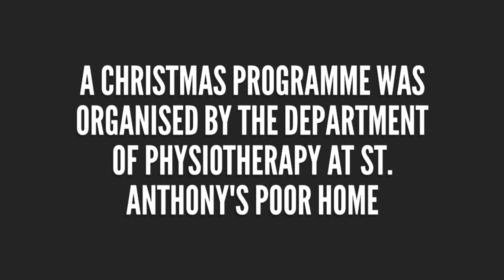Spreading the Christmas Spirit - Department of Physiotherapy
The Department of Physiotherapy, Fr. Muller Medical College - conducted a Christmas programme at St. Anthony's Poor home. Watch to see them spread the Joy of the season.